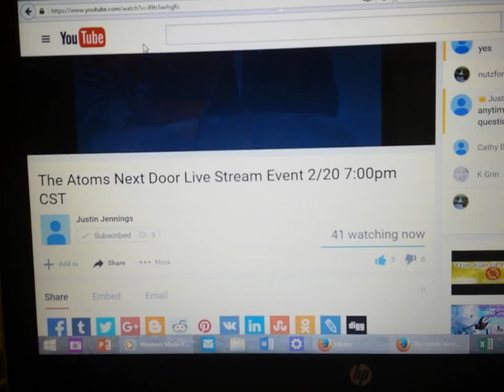The Atoms Next Door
STARTING NOW